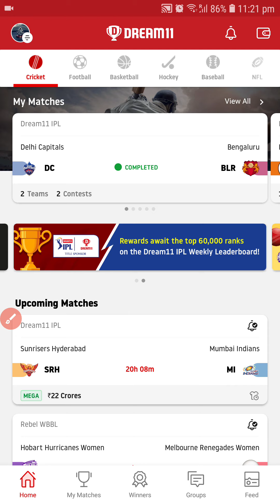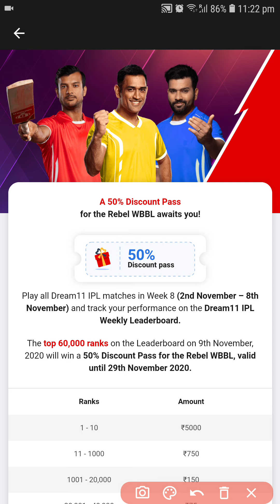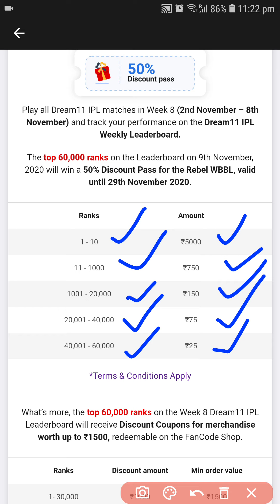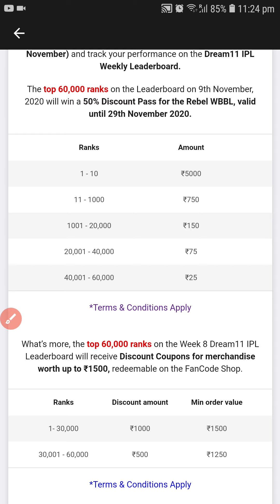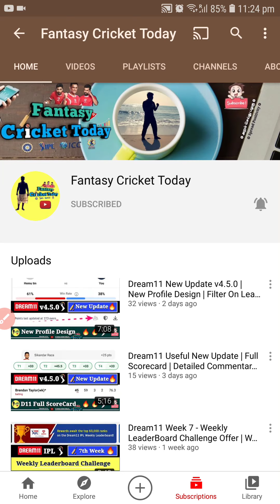Dream11 Week 8 - Weekly LeaderBoard Challenge Offer | WBBL Discount Pass | Fantasy Cricket Today